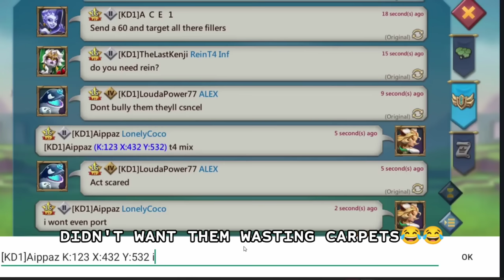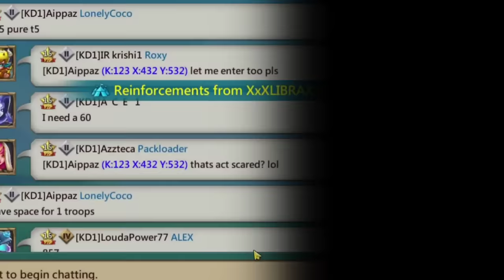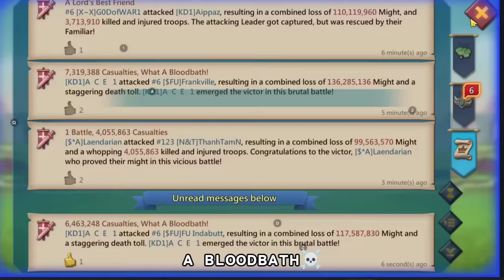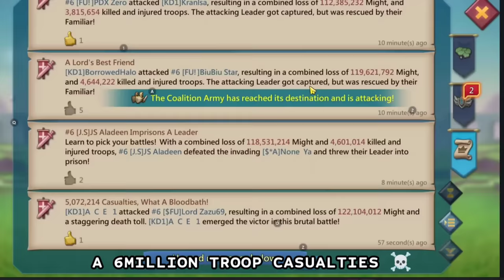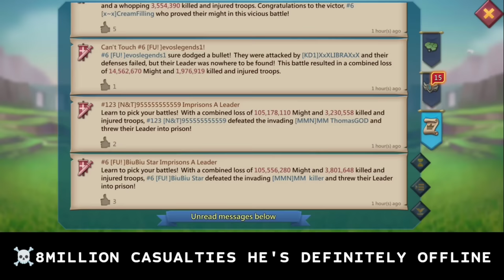A MYTHIC CHAMP RALLY TRAP VS 7RALLIES! - KINGDOM DESTROYERS TORCHING UP THE KINGDOM - Lords Mobile